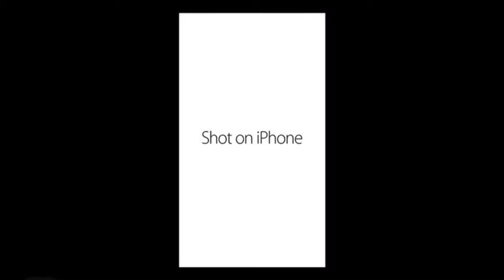Shot on iPhone